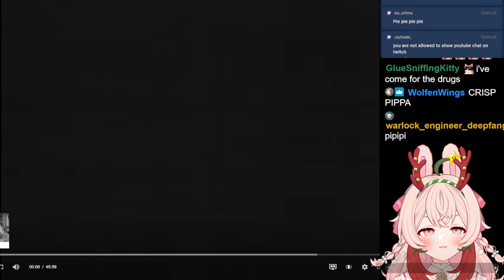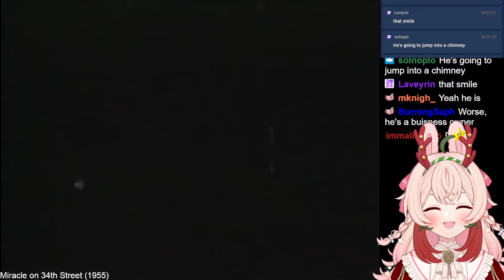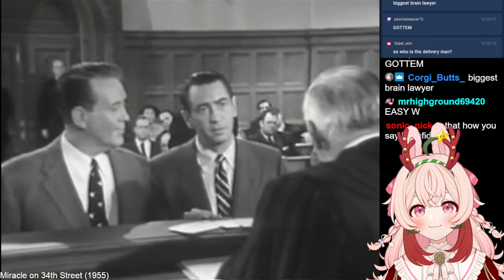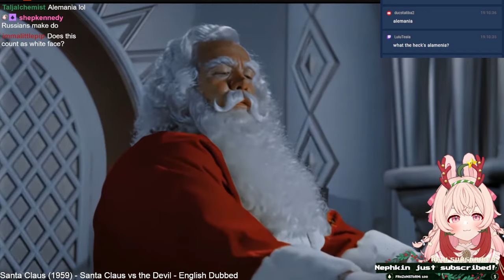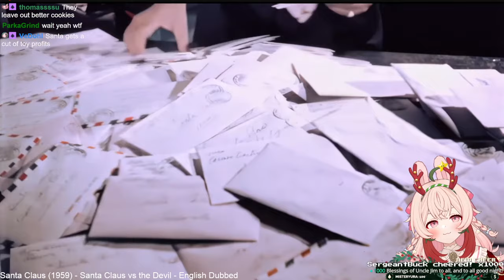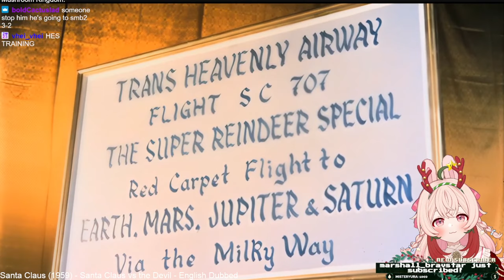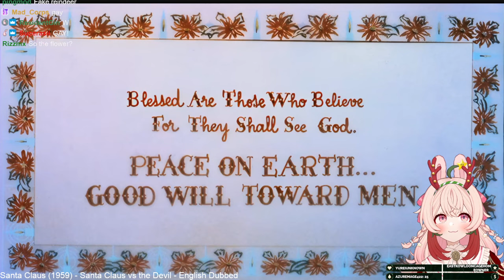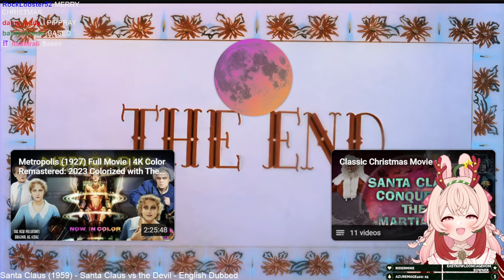Twitch.tv/pippa || Christmas Movie Watchalong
Original stream airdate December 23, 2023 on twitch
please visit pippa's ch